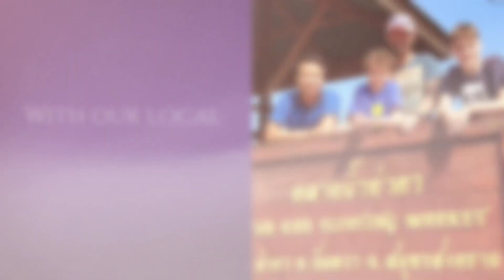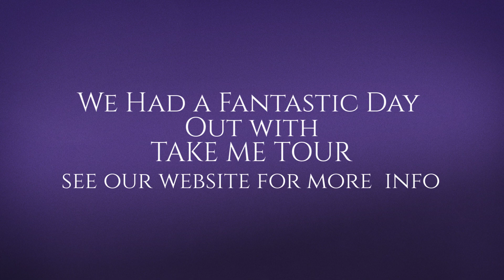Thailand Tour Tha Kha Floating Market and Maeklong Railway Market with Takemetour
Thailand Tour From Bangkok, Maeklong Railway, Tha Kha and Amphawa markets with TakeMeTour